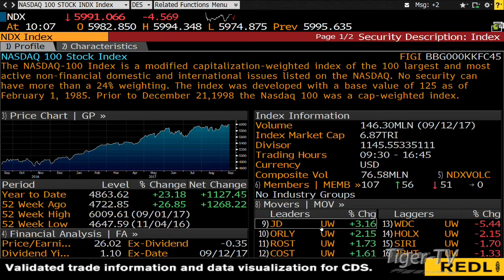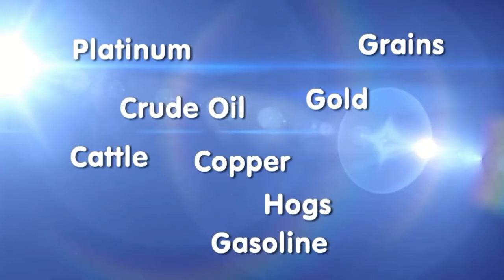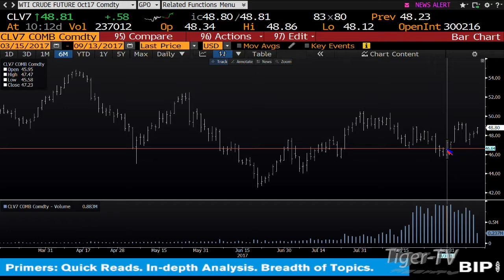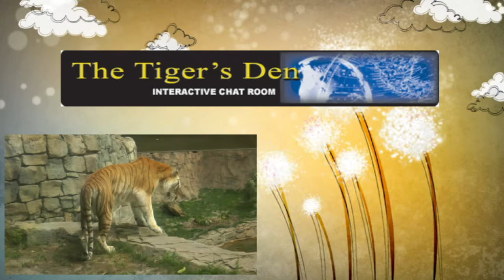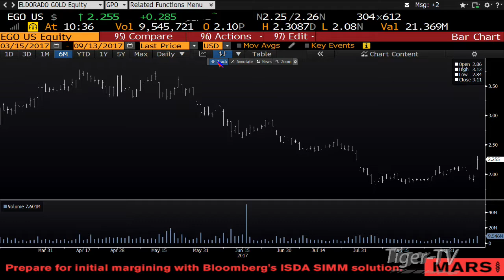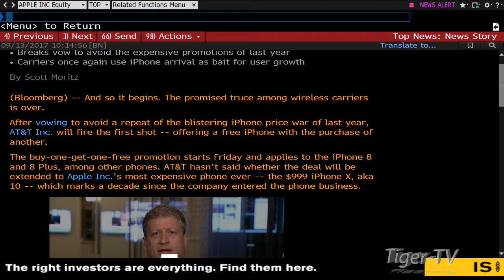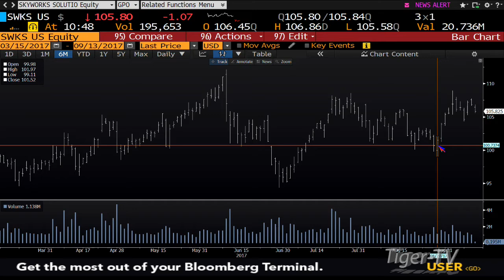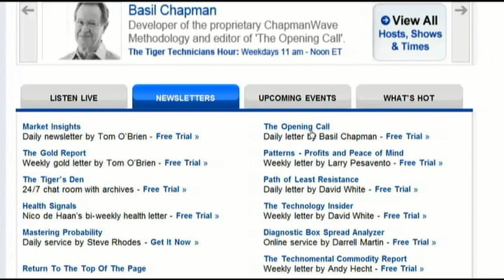September 13th Bull-Bear Binary Option Hour on TFNN by Nadex - 2017